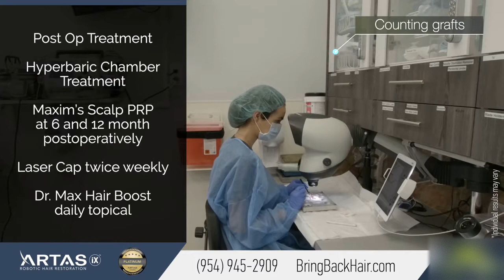1500 FUE NeoGraft Hair Transplant Procedure for African-American Patient, Boca Raton, Fl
R. from Boca Raton came to us at Hair By Dr. Max because he was looking for a permanent hair loss solution.

Neograft® takes hair transplantation for African-American patients to a whole new level by achieving maximal results previously thought impossible: in addition to natural looking results, a minimally invasive procedure and fast recovery. The Neograft® reviews speak for themselves. Neograft® patients experience virtually no side effects.

Dr. Chumak strives for optimal results and often includes complementary procedures such as laser cap treatment at no cost to the patient who is undergoing the Neograft® hair restoration.

Hair By Dr. Max
551 North Federal Highway, suite 800

Our patient R. is another happy patient at Hair by Dr.Max, where satisfied patients are a testament to Dr. Max’s surgical skills and experience, use of newest technologies and the gentle care of his staff.

You can view more ARTAS and NeoGraft before and after hair transplant photos at BringBackHair.com